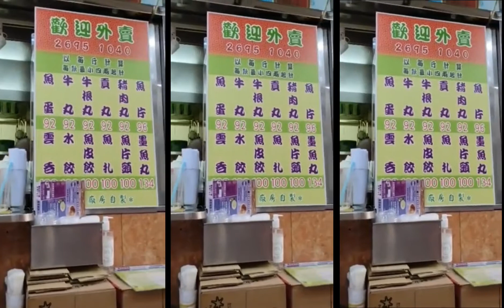JLAM TV - MUKBANG SUNDAY DAY OFF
Favorite Noodle House and Our Sunday Lunch Foodtrip